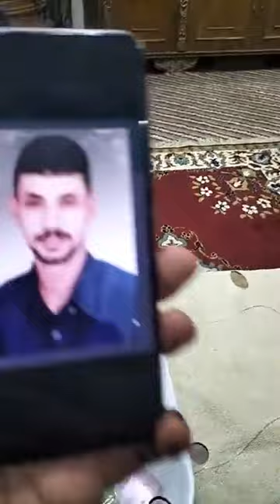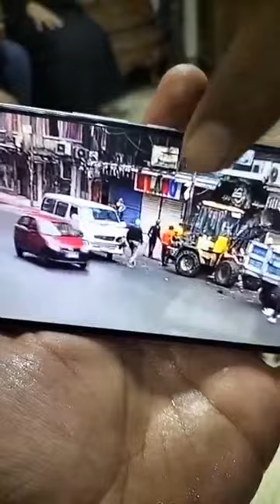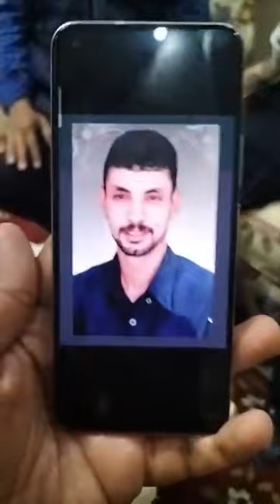انتهـت حـياته بيـن اللودر والعربية ... وفاة عامل نظافة فى حـادث بالإسكندرية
انتهـت حـياته بيـن اللودر و#العربية ... وفاة عامل نظافة فى حـادث بالإسكندرية وأسرته هو سندنا الوحيد وعايزين حقه